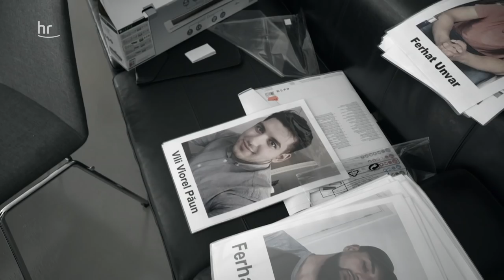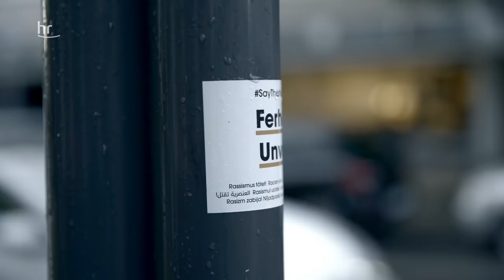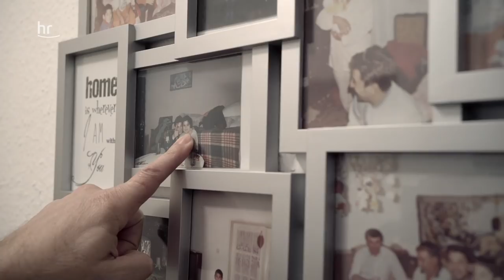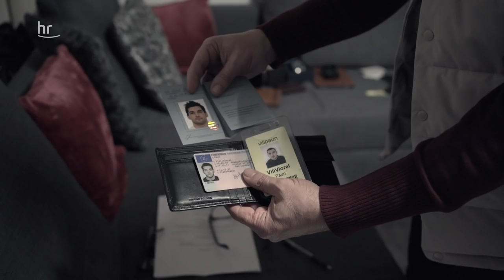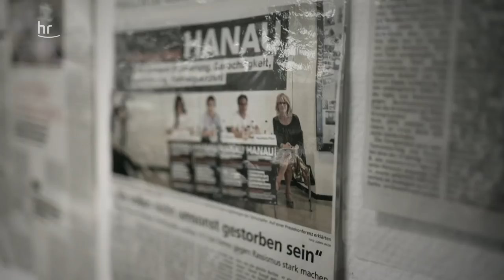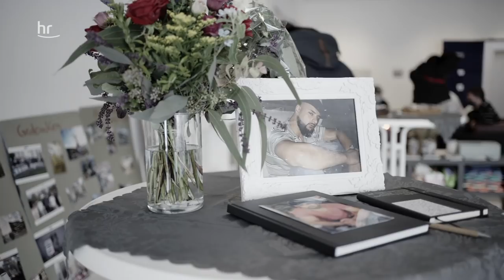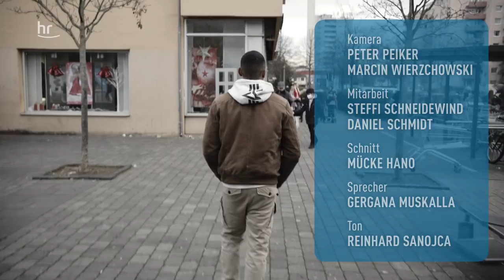Das Attentat von Hanau - ein Jahr voll Trauer und Wut | doku | hessenreporter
Es geht nicht vorbei. Die Söhne verloren, die Freunde verletzt, traumatisiert. Es dauerte 12 Minuten, dann waren neun Menschenleben ausgelöscht. Nach der brutalen Tat beginnt der lange Trauerprozess, der die betroffenen Menschen und die Gesellschaft um sie herum verändert. Wie können sie weiterleben? Wie schaffen sie es, den Alltag zu bewältigen?
Die Hinterbliebenen der Opfer vom Attentat in Hanau wollen dafür kämpfen, dass ihr Schicksal anderen Müttern und Vätern, Brüdern, Schwestern und Freunden erspart wird. Rassismus und Extremismus müssen bekämpft werden.
Serpil Temiz Unvar verlor bei dem rassistischen Anschlag in Hanau ihren ältesten Sohn. Ihr Jüngster fragt nun, ob er kein richtiger Deutscher sei und immer Angst haben müsse? Um ihre Trauer und Wut zu bekämpfen, geht Serpil in Hanauer Schulen, gründet die Bildungsinitiative Ferhat Unvar. Sie will Kinder gegen Rassismus stark machen. Erst wenn man uns vergessen hat, sind wir tot – hat ihr Sohn mal gesagt. Das spornt sie an. Piter hilft ihr, er ist gerade 19 und überlebte knapp, neben ihm starben bei dem rassistischen Terror seine Freunde. Die Păuns trauern um ihren einzigen Sohn Vili Viorel - aber sie setzen alles daran, sein Andenken in der Stadt zu bewahren, denn der junge Rom versuchte, den Mörder aufzuhalten.
In welche Richtung entwickelt sich unsere Gesellschaft?  Eine Gesellschaft der Angst und des Ressentiments oder des Zusammenhalts und Toleranz?